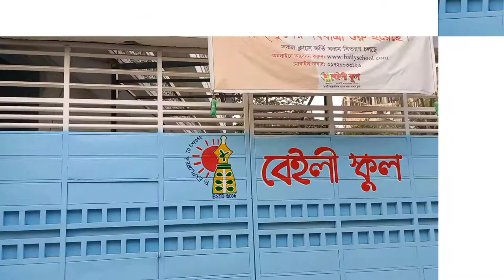বেইলী স্কুলের নতুন ক্যাম্পাস ট্যুর /যেদিন আমি প্রথম দেখলাম/New Baily campus tour with me.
যেকোন জিনিসকে যত সাজানো যায়,ততই সেই জিনিস আরও আকর্ষণীয় হয়ে উঠে।আমরা জানি,কিছুদিনের মধ্যেই আমাদের স্কুলও রুপে গুনে অনন্য হয়ে উঠবে।তাই প্রথম থেকেই ধরে রাখতে চাই আমাদের প্রিয় স্কুলকে আমার স্মৃতিতে।